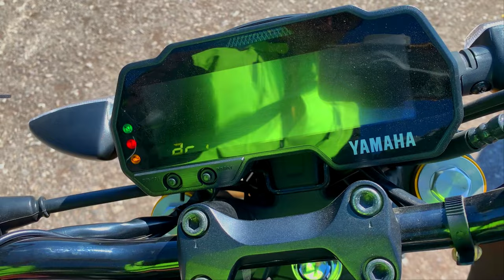🔴PEQUEÑA PERO PICOSA!!🥵 YAMAHA MT-15 Prueba y Reseña🔥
Una moto 150 cc que le gana a motos 250cc🤯
Un diseño moderno y deportivo es lo que acompaña esta moto llena de tecnología
la hermana naked de la Yamaha R-15 valdra la pena? 🤔